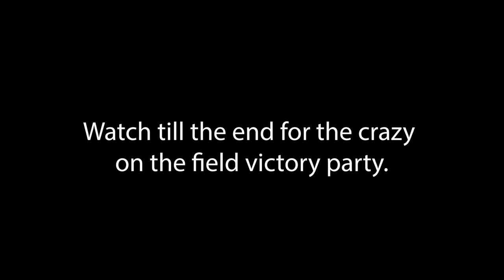Dieon Sanders DOES IT AGAIN! (Colorado University vs Colorado State University Vlog)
Coach Deion Sanders wins again in a close one against rival team CSU Rams. Question after this game. Is Shedeur Sanders officially a Heisman candidate?